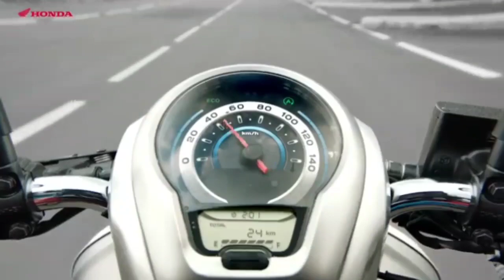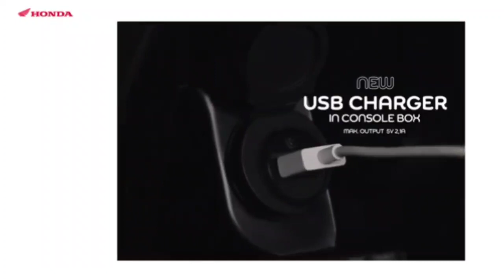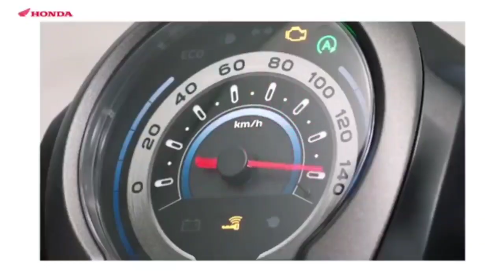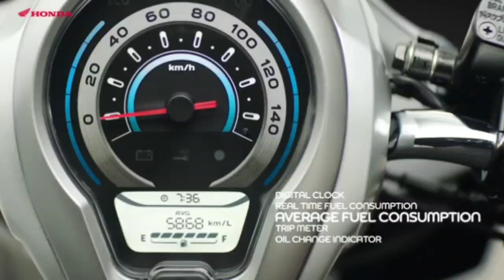AHM NGAMUK RILIS LAGI ALL NEW HONDA SCOOPY 2022 FACELIFT.! TAMBAH FITUR TAPI ADA 1 KEKURANGAN NYA.?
Ahm rilis all new Honda Scoopy 2022
Apa kelebihan kekurangan nya